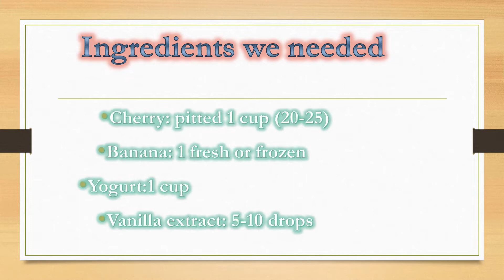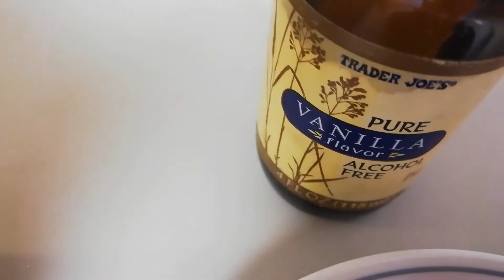Easy, yummy, creamy & healthy cherry smoothie 🍒🍌(Cherry & Banana)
Hello my lovely viewers today I am going to share cherry smoothie ( cherry banana smoothie). It is very yummy,, easy, healthy & creamy. Thanks  for continuous support and stay beside me. Stay safe and connected please. If you support it will inspire and encourage me to bring better stuffs in future. So Please stay beside me.
Mango smoothie:
চেরি স্মুদি
Вишневый смузи
चेरी स्मूदी
樱桃冰沙
Batido de cereza
Smoothie de cereja
Frullato di ciliegie
เชอร์รี่ปั่น
Vişneli smoothie
عصير الكرز
Batido de cereza y plátano
樱桃香蕉奶昔
चेरी केला स्मूदी